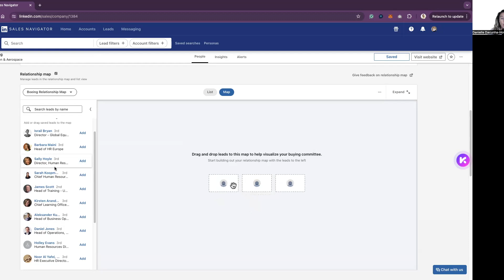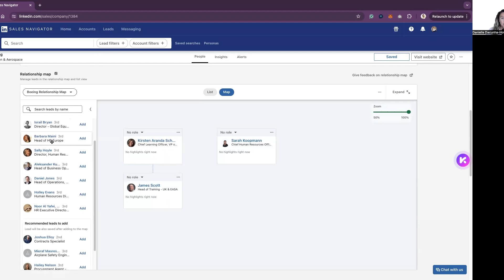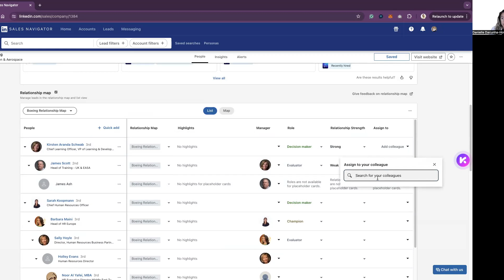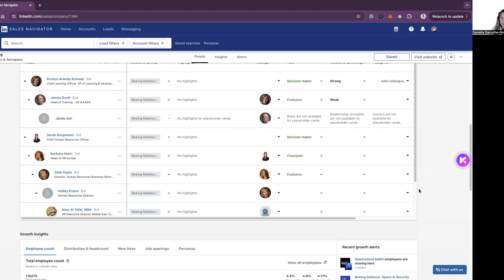LinkedIn Sales Navigator Relationship Maps Functionality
Multi-threading is essential in Sales. We discussed this in detail in our recent Podcast EP 4 | Increasing Win Rates with Multi-Threaded Sales, which can be found:

We discussed some of the great new features within the LinkedIn Sales Navigator tool, to help with Multi-Threading, researching, and de-risking your in play opportunities and deals.

Let me know your thoughts and if there are any other areas of the tool you would like us to deep dive